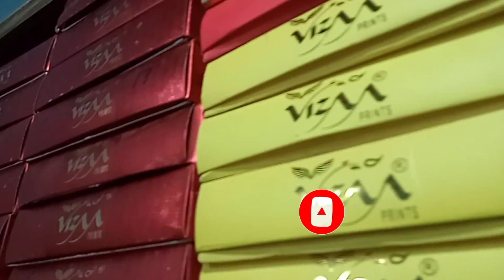santipur saree market । jamdani saree collection । Kolkata saree market wholesale । শান্তিপুর শাড়ি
🔴 Shop Name:-
sarkar saree centre

🔴 Shop Address:-
Sutragarh 1no Colony,, ( vangabottala )
santipur,, Nadia,,

your quarrys:-

santipur saree,
santipur hat,

your quarrys:-

santipur saree,

santipur hat,

saree manufacturering business,

saree manufacturer in Kolkata,

saree manufacturering,

saree manufacturers for resellers,

saree man,

Kolkata saree,

Kolkata saree style,

Kolkata saree bazar,

Kolkata saree centre,

Kolkata saree wholesale,

Kolkata saree factory,

Kolkata saree shoping,

Kolkata saree manufacturers,

lot saree santipur,

lot saree kolkata,

lot saree surat,

lot saree centre,

lot saree market santipur,

lot saree market kolkata,

lot saree wholesale market,

lot saree market surat,

lot saree wholesale,

শান্তিপুরের তাঁতের শাড়ি হোলসেল রেট,

শান্তিপুর শাড়ির মার্কেট,

শান্তিপুরের শাড়ি,

শান্তিপুর কাপড়ের হাট,

শান্তিপুর শাড়ি সেন্টার,

শান্তিপুর শাড়ির হাট,

শান্তিপুরের শাড়ি হোলসেল,

barabazar market,

barabazar market,

barabazar saree market wholesale,

🔴People Wants To Know About :
✔gobindapur saree wholesale
✔santipur saree market
✔gobindapur saree wholesale market
✔santipur saree
✔santipur tant saree
✔gobindapur saree market jamdani
✔gobindapur handloom saree market
✔santipur saree hat
✔gobindapur wholesale saree market
✔gobindapur saree dukan
✔santipur hat
✔gobindapur wholesale market
✔pai to pai saree center
✔gobindapur saree manufacturer
✔gobindapur saree karkhana
✔gobindapur saree factory
✔gobindapur tant saree dhakai jamdani
✔gobindapur tant saree center
✔santipur tant saree wholesale
✔gobindapur tant saree wholesale market with price
✔gobindapur tant ghar
✔gobindapur tant saree factory
✔santipur saree market
✔business ideas,
✔entrepreneur,
✔business plan,
✔business in bengali
✔business idea